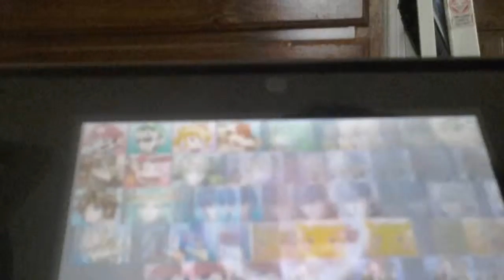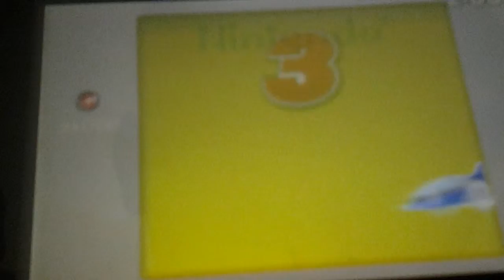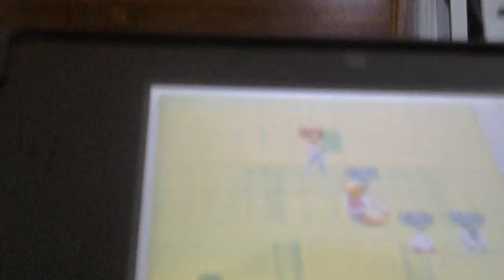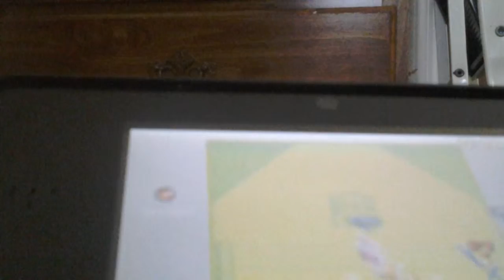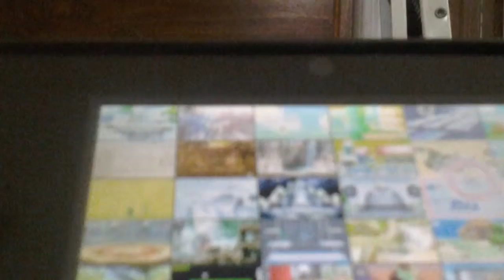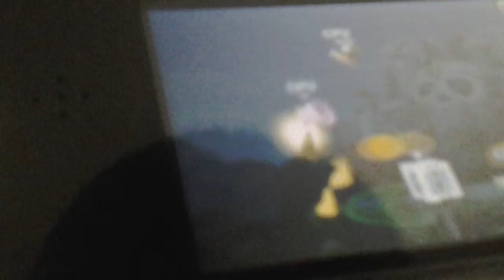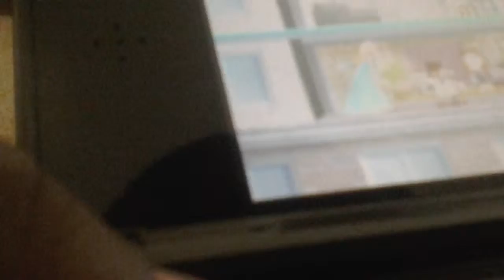Super smash bros part 3 !!!